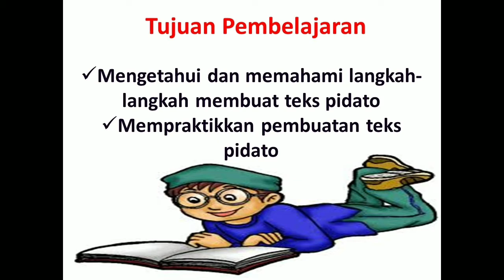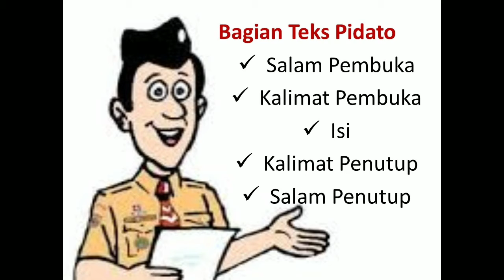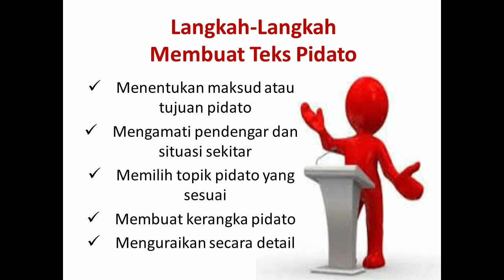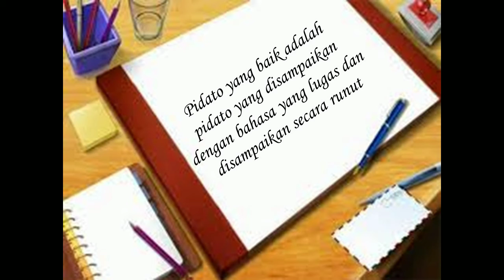Kelas 6 Langkah langkah membuat teks pidato